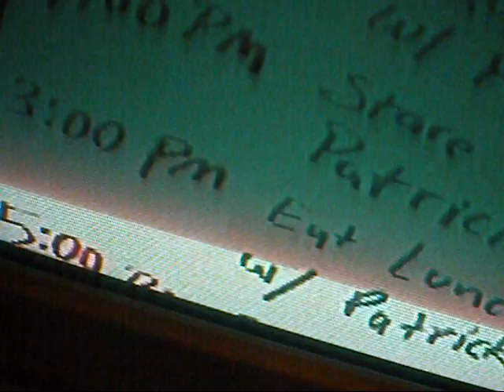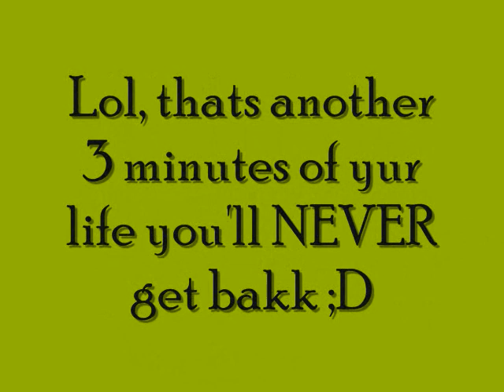SNOW! (prt 2) and Special Surprise!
YAY school vaca starts tomorrow ;D happy birthday Daisy!